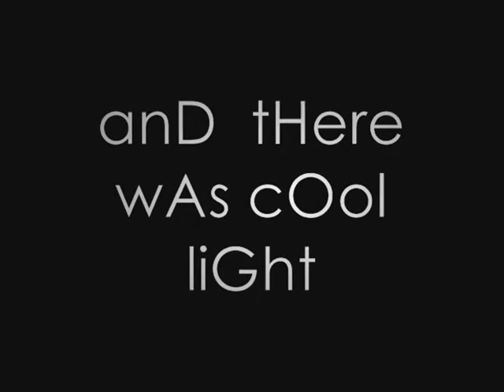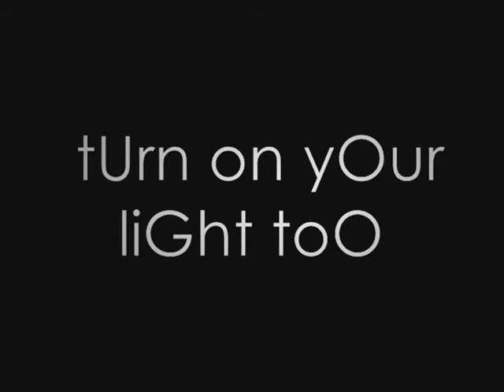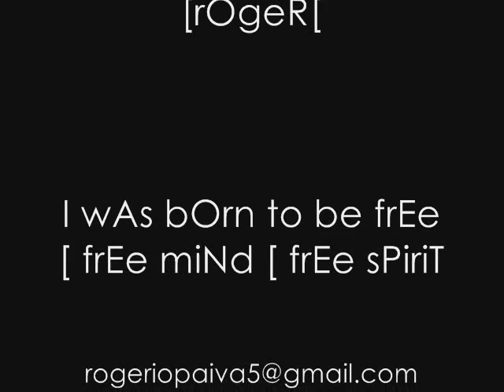turn on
amazing effects on light, reflective video about ideas